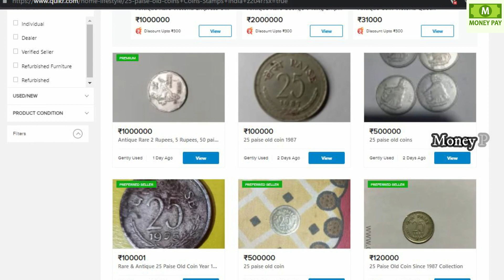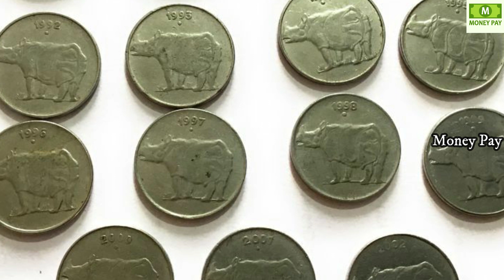కేవలం ఇంట్లో కూర్చొని మీ దగ్గర ఉన్న పాత 25 పైసలు అమ్మండి.! 40,000 మీ ఖాతాకు వస్తుంది || MP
WATCH:కేవలం ఇంట్లో కూర్చొని మీ దగ్గర ఉన్న పాత 25 పైసలు అమ్మండి.! 40,000 మీ ఖాతాకు వస్తుంది || MP